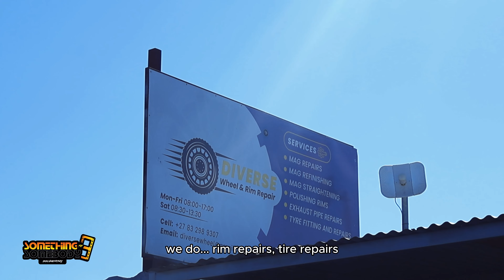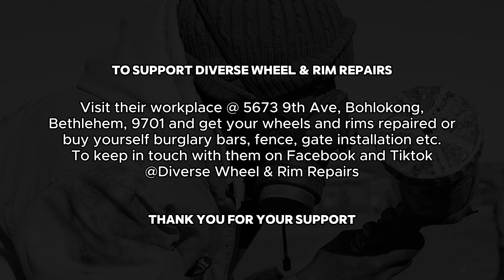DIVERSE WHEEL AND RIM REPAIRS ON EMPLOYMENT, BUSINESS, SUPPORT, CHALLENGES, SERVICES & FUTURE GOALS.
Insight about Diverse Wheel & Rim Repair

Meet Tshepo Mofokeng & Lerato Mbambo the founders of Diverse Wheel & Rim Repairs Shop in Bethlehem Free State. Tshepo specializes in wheels and rim repairs, ensuring every vehicle runs smoothly and safely. Meanwhile, Lerato, a welding expert, crafts outstanding steel gates and intricate metalwork. Together, they have built a thriving business that caters to the diverse needs of Bethlehem's residents, enhancing both their vehicles and their homes with quality and
care.

SOCIALS:
Facebook - @Diverse Wheel & Rim Repairs

CELLPHONE NUMBER:
Call / WhatsApp Messenger - 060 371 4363 or 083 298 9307

CREATORS :   ‪@SomethingToSomebody_Doc
SHOOT BY : ‪@WordOverFlesh_Production

SEND A DM, INSTAGRAM :  @SomethingToSomebody_Doc

0:00 - Intro

We appreciate your interest in supporting and being part of our documentary. Your support not only helps us enhance our video production capabilities but also empowers us to tell impactful stories and spread positive messages to a wider audience.

TYPE OF BANK : ABSA
ACCOUNT NAME : WORD OVER FLESH (PTY) LTD
ACCOUNT NUMBER : 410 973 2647